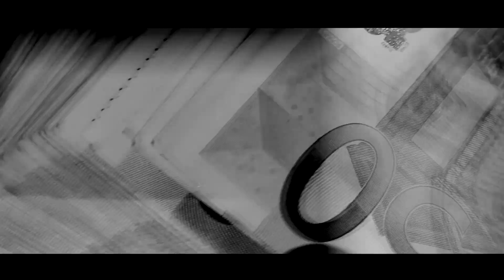SNEEZ - NÉZD MEG A FEKETÉT! (OFFICIAL MUSIC VIDEO) 2021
Sneez - Nézd meg a feketét!
Zene/Szöveg: Sneez
Felvétel/Mix/Master: Sneez
Klip: Sneez

A dal elérhető minden nagyobb digitális áruházban!

Verze 1

Tele van a padlás a faszsággal,
egy nagy zsákkal eltettem nektek későbbre!
Azt érzem, hogy a világgal bár nagy gáz van,
mind untalan még magasabbra lépcsőzne.

És, ha eléri végül az utolsó fokot,
követik az elsőt a kígyózó sorok.
Ne kérdezz indokot, az emberek vakok,
undokok és köztük én imbolyoghatok.

Ez teremt divatot. De mire hivatott?
Az emberiség némi mérget ihatott.
Azt hiszed, meghatott? Elkapok vagy hatot
a kórokozókból, mi rátok kihatott!

Mert tiszta vizet már alig ihatok.
Megnyitva hagytuk az alibi csapot!
Amíg itt makog a Haniny spanod,
elmagyarázhatnád, a pali mit adott!

Reffrén:

Látom a napot és a szép, színes eget amott.
Érzem, hogy belehalok, szép itt még, de most
nézd meg a feketét! Azért, mert az nem elég, hogy
érted az elejét és még sincs béke!

Verze 2

Pusztul a világ és ti semmit sem tesztek!
Szenvednek emberek, mert kirekesztett
rasszokban élnek, én nem hitegetlek!
Nem ismerek indokot - felszínesebbet!

Szenved az állat, a tengerben szemét.
Kivágják a fákat, bár meg ne metszenék!
Nézd meg a bárka szennyezett egét!
Miért fordítasz hátat, ha lenne menedék?!

Életek múlnak a fegyvereken épp,
mert parancsot követtek, pár elmebetegét!
Nem kertelek, elég! Mert elcseszett e nép!
Ha befogod a szádat, ez így nem lesz meseszép!

Verze 3

Tv-s celebek, meg Instasztárok!
Magatokat arcon finganátok,
de ezzel sem mutatnátok ritkaságot,
mert értékrend nincsen, csak szimpla számok.

Hozzátok szólok most, mint apátok!
Ki nem szarja le azt, hogy ti mit zabáltok?!
Tele vagytok zsével, mégis sír a szátok
és elmész az üvegeket visszaváltod...

Példát statuálsz, mert követnek neten!
Bár nem hat a faszság az öregebbeken...
Használd a neved, hogy a föld rendbe legyen,
mert visszaüt minden szó a közembereken!